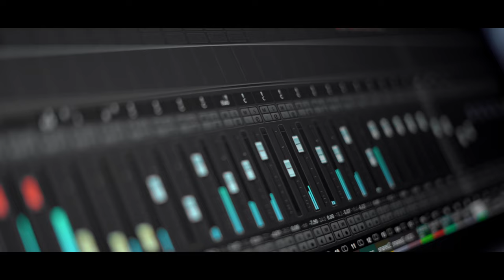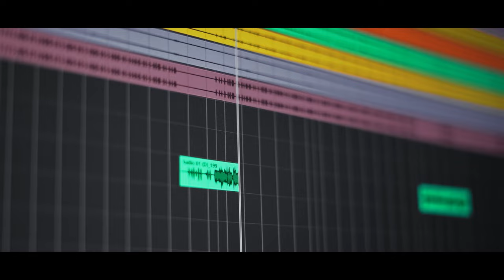Music Process បទ ៖ រត់តាមគ្នា Coming Soon !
Singer : Meng Seang - Chhanuth - Long Bunn
Melody & Lyric : Chhanuth X Long Bunn
Concept Music : Rith Pros Pov X Chhaina
Producer : Mengly (ML ) X Rith Pros Pov
Mix & Mastering : Rith Pros Pov
Copy right by : Magic Records Studio